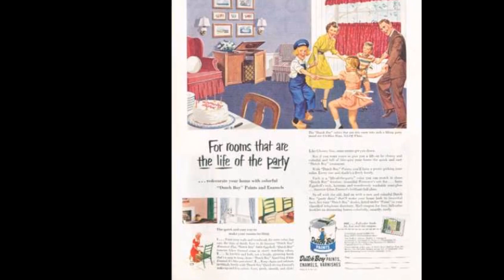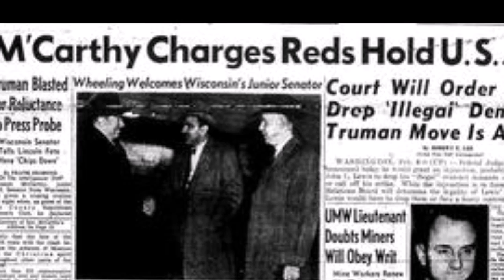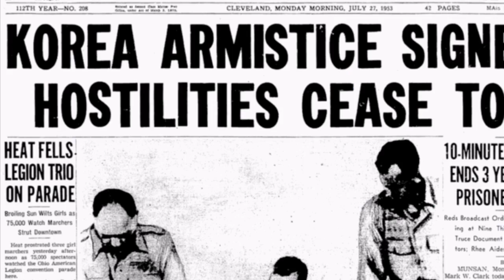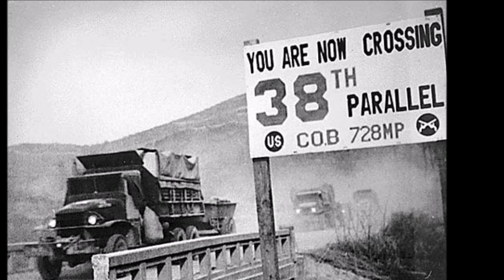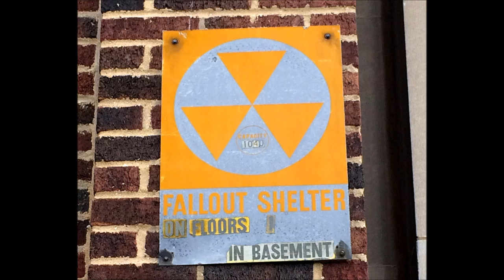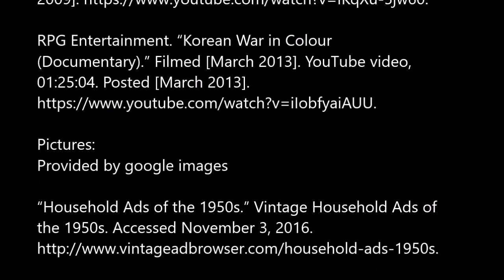The Harsh Reality of the 1950s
This is an educational video about the 1950's made for Dr. Sibaja's HIS 3548 class at Appalachian State University.